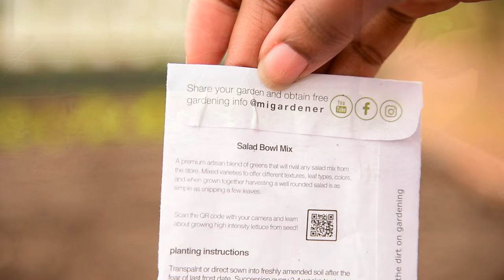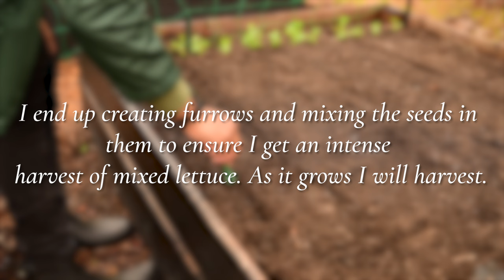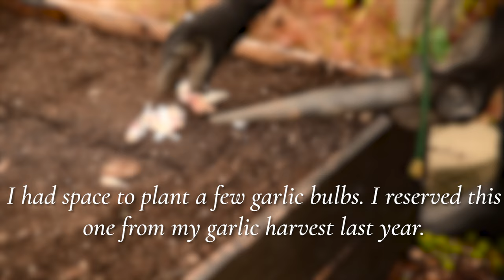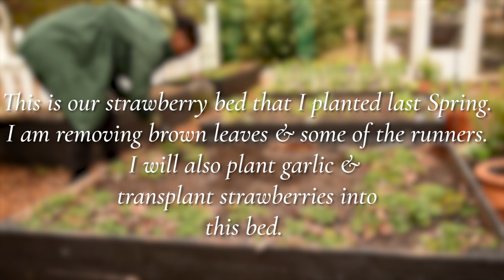Calm Garden Task: Sowing a Lettuce Bed & Strawberry Bed Clean up // no talking, peaceful music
As Spring nears I am continuously sowing vegetable seeds in our raised beds and getting other garden chores done. In today's gardening no talking/ asmr video, I sowed a bed of Salad Bowl Mix Lettuce Seeds. I did the intensive sowing method and will harvest the lettuce as it grows. By doing this I should get a good mix of lettuce in about 30 days since it grows so quickly. I also planted Garlic Bulbs in both beds I worked in today. Next I tacked the strawberry bed. Removed some brown leaves and runners as well as transplanted more strawberries that I had growing in a vertical planter.

Welcome to my Dearest Garden, where gardening meets serenity. We are a  brand that focus on creating inspirational yet calming content for gardeners and plant enthusiasts. Immerse yourself in the tranquil sights and soothing sounds of my garden through carefully curated video clips accompanied by soft music. Experience the vibrant blooms, lush foliage, and gentle wildlife encounters that make each moment in the garden a special one. Join me on this visual journey to relax, unwind, and find inspiration.

//Send Mail To:
Dearest Garden
820  Christmas Avenue

My Favorite Garden Products:
Large Scoop Pink
Large Scoop White
Coconut Coir
Auger Drill Bit
Fish Fertilizer
Gorilla Cart 7cu ft
Plant Frost Blanket
Diatomaceous Earth
Bow Rake
20 Gallon Grow Bags
15 Gallon Grow Bags
10 Gallon Grow Bags
5 Gallon Grow Bags
Cooper Fungicide
Ryobi Drill Kit

Gear I use to create my peaceful videos:
Nikon D750
DJI Mini 3
Waterproof Housing for GoPro
Lavalier Mic Set